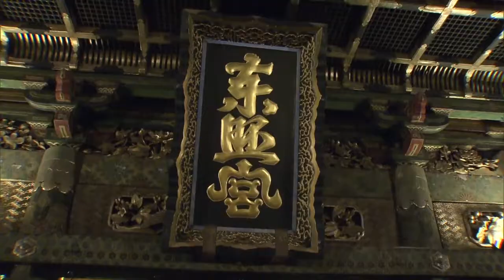上野東照宮の社殿内部が特別公開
国の重要文化財である上野東照宮の社殿内部が特別公開されました。

金色殿とも呼ばれる上野東照宮の社殿は1651年に徳川家光により現在の形に建て替えられ、貴重な江戸初期の建築として国の重要文化財となりました。普段は文化財保護の観点から非公開ですが、現在上野で行われているイベントが30周年を迎えたことから、3日間、合計150人限定で公開されることになりました。

今後の公開は今月30日と来月13日に行われ、現在参加の申し込みを受け付けているということです。